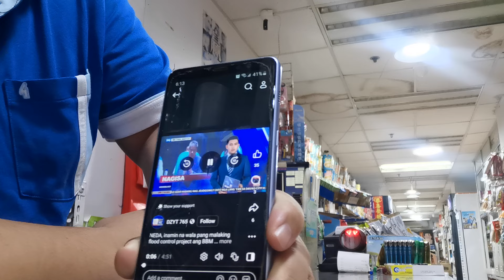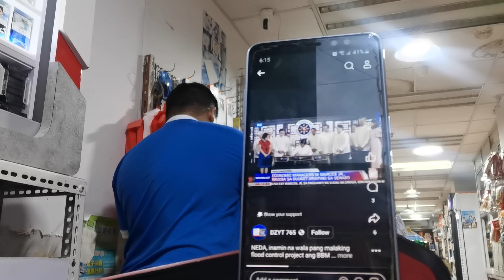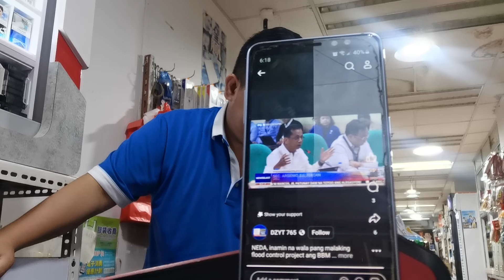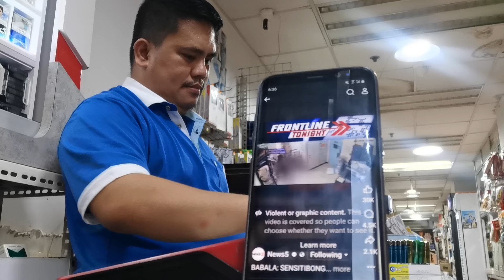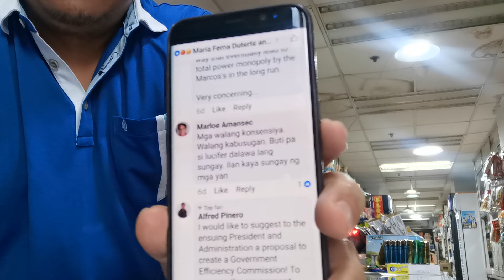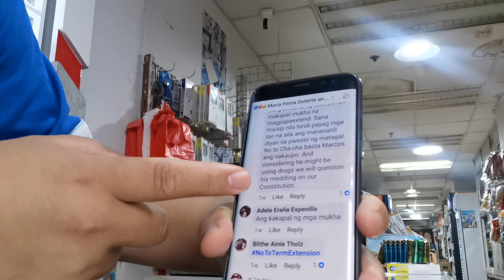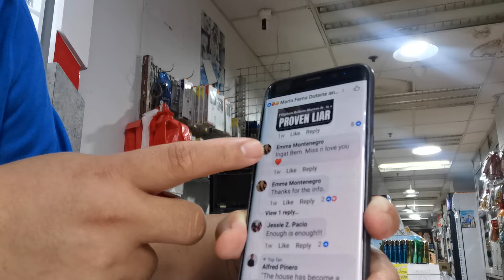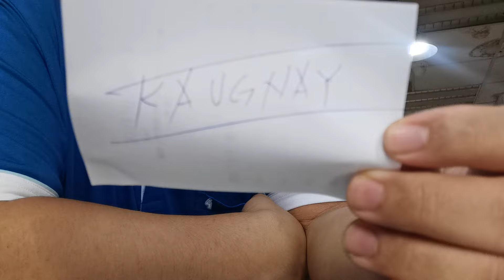Another MARCOS pushes seeking to EXTEND the term of office of CONGRESSMEN.